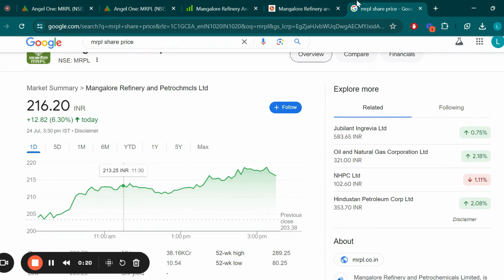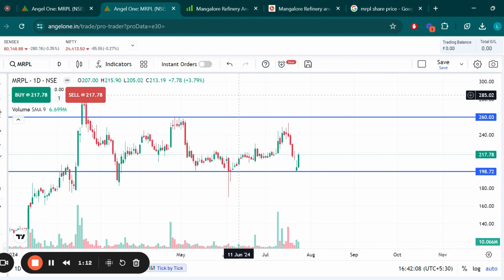Mangalore Refinery and Petrochmcls Ltd Share Latest News, MRPL Share Price Target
Search queries - mangalore refinery and petrochemicals ltd share news
mrpl share price target,mrpl share latest news,mrpl share latest target
mrpl share latest news today,mrpl share price today,mrpl share price,mrpl share target
mangalore refinery and petrochemicals limited share,mrpl share news today,mrpl share analysis
mrpl share news,mangalore refinery and petrochemicals share,mrpl share,mangalore refinery and petrochemicals limited,mrpl share review